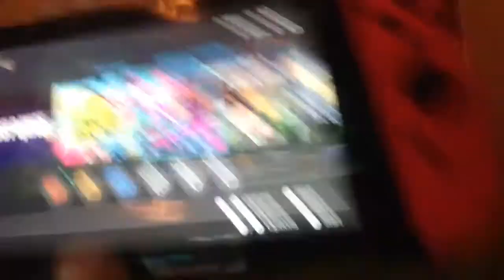Nintendo swich game collection